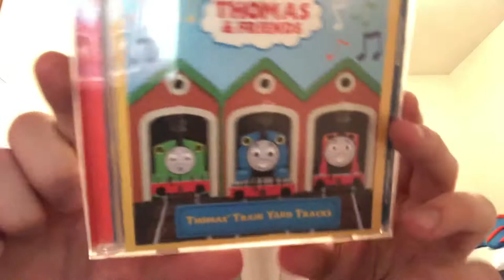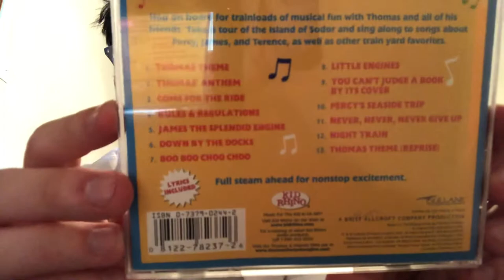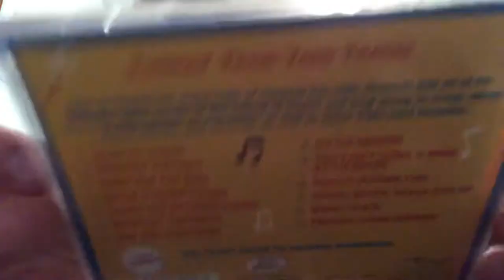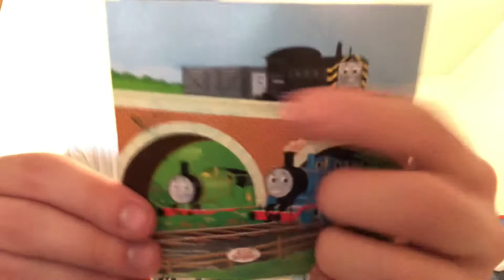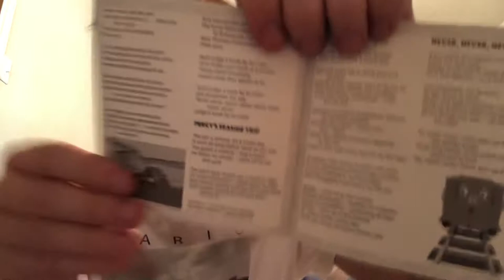Thomas’ train yard tracks cd unboxing